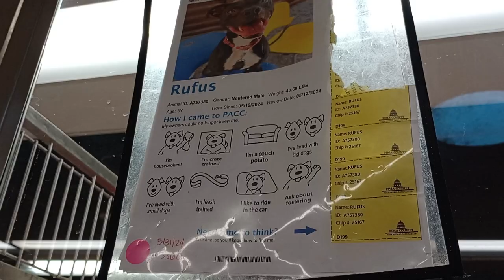Rufus 3y A757380 kennel 199 PACC shelter we relax nice but he's itching 4 some excitement outside874